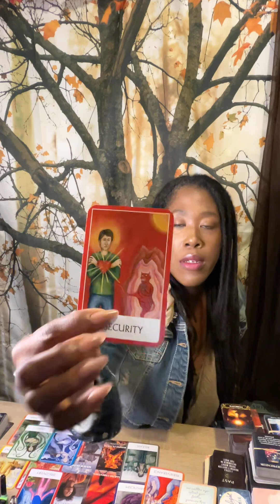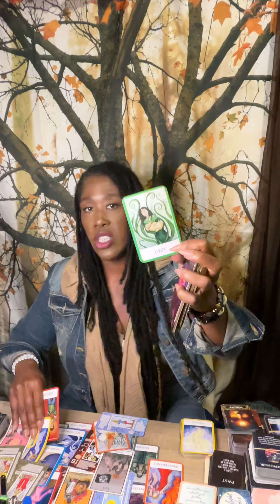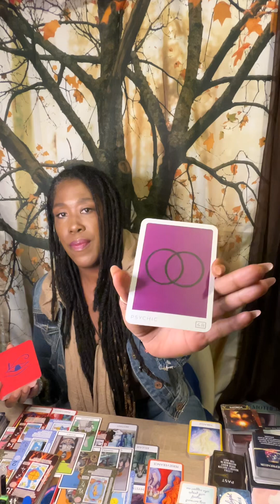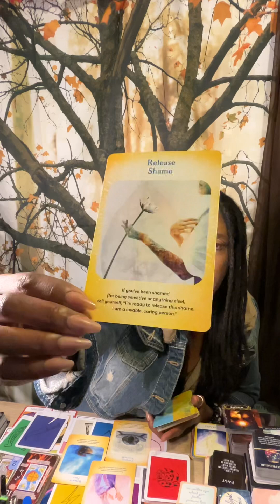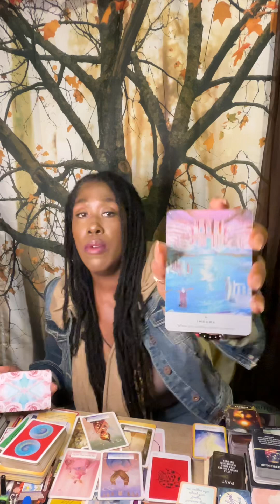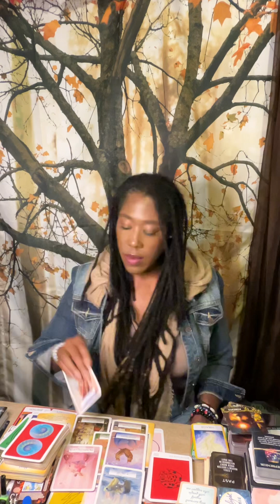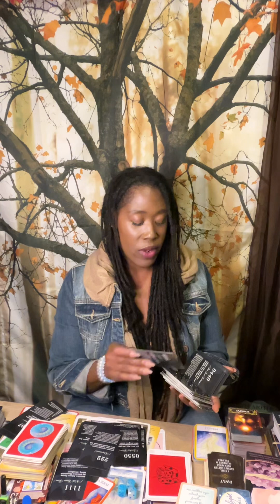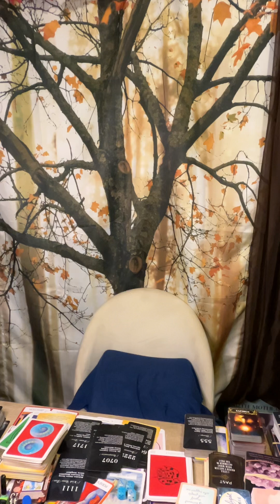5456 AlphaOmega Says someone needs to hear this👼🏽👼🏽💆🏾‍♂️👼🏽💰👼🏽🧚🏾‍♂️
Peace in the now magnetizes ur destiny.⭐️⭐️⭐️
I am a channel messenger of The Eternal Lord of All Creation using its things given me.